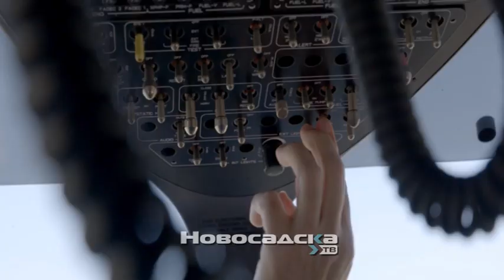Završi osposobljavanje za rezervne oficire i postani pilot Vojske Srbije